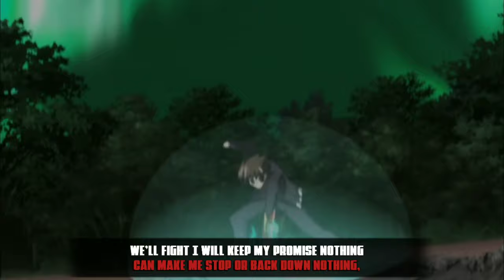"If it's just pain, I'll endure it" || Issei Quotes || Highschool dxd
High School DxD (Japanese: ハイスクールD×D, Hepburn: Haisukūru Dī Dī, alternatively written as Highschool DxD) is a Japanese light novel series written by Ichiei Ishibumi and illustrated by Miyama-Zero.